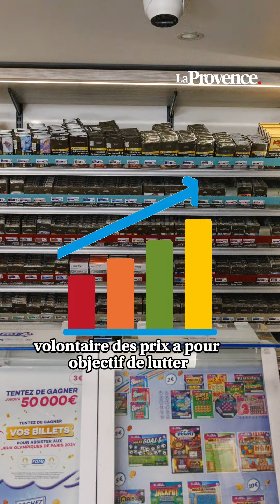Cigarettes plus chères et loi pour interdire la puff, on vous explique le nouveau plan anti-tabac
Le prix du paquet de cigarettes sera porté à un minimum de 13 euros courant 2026, avec une première étape à 12 euros en 2025, a annoncé mardi le ministre de la Santé et de la Prévention, qui a aussi évoqué une extension des espaces sans tabac et l'interdiction des "puffs". La hausse des prix du tabac "est bien la mesure la plus efficace contre le tabac, selon l'OMS et toutes les études indépendantes sur le sujet", a déclaré devant la presse Aurélien Rousseau lors de la présentation du programme national de lutte contre le tabagisme.

Ce programme a pour objectif de "bâtir la première génération sans tabac à l'horizon 2032" en France, comme s'y est engagé Emmanuel Macron. Pour atteindre cet objectif, il s’appuie sur deux piliers principaux, a détaillé le ministre de la Santé: "le renforcement de la fiscalité et les interdictions entourant le tabac". L'objectif est notamment de prévenir l'entrée dans le tabagisme, en particulier chez les plus jeunes et mieux accompagner les fumeurs vers l’arrêt du tabac, spécialement les plus modestes.

Parmi ses mesures phare, il prévoit de rendre le paquet moins abordable en relevant son prix. De nombreuses marques atteignent aujourd'hui le prix de 11 euros pour un paquet de 20 unités. Il sera porté à au minimum 13 euros courant 2026 avec une première étape à 12 euros en 2025. Les prix des paquets de cigarettes devraient augmenter dès le 1er janvier 2024, une hausse découlant cette fois de l'inflation qui devrait être de 40 à 50 centimes, selon des estimations de la Confédération des buralistes communiquées lundi à l'AFP.

Par ailleurs, "comme la Première ministre s'y était engagée, nous interdirons les puffs, une aberration tant de santé publique qu'environnementale", a annoncé le ministre de la Santé et de la Prévention. L'interdiction de la vente de ces produits du vapotage jetables (puffs), prisée notamment des jeunes, se fera "grâce à une proposition de loi transpartisane", examinée par les députés en commission ce mardi après-midi et dans l'hémicycle le 4 décembre.

Et les espaces sans tabac vont être généralisés à toutes les plages, parcs publics, forêts, et aux abords de certains lieux publics, notamment les établissements scolaires, a annoncé Aurélien Rousseau. "Le sans tabac sera désormais la norme", a-t-il affirmé. "Les espaces sans tabac -qui sont déjà plus de 7 200 à travers plus de 73 départements- sont avant tout le résultat d'un mouvement impulsé localement par les communes. Nous renversons aujourd'hui la responsabilité et fixons ce principe qui devient la règle", a-t-il précisé.

Le plan anti-tabac entend aussi poursuivre les travaux des dernières années pour rendre le tabac moins attractif en instaurant un paquet neutre, sans logo de marque, pour tous les produits du tabac et du vapotage.